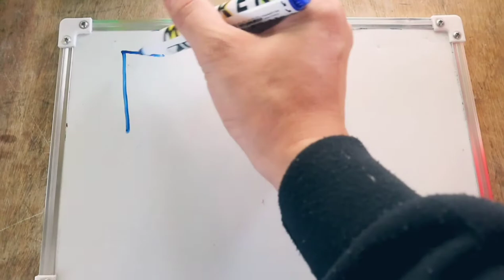PAANO KUMUHA NG BLOOD PRESSURE|PRANK|PAMPA GOODVIBES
Hello My Shingshing Galagala Pingping!

Anong magiging reaksyon mo 'pag kinuhanan ka ng BP tapos 300/300 or 50/50 o di naman kaya 0/0? Kaya habang nagbabantay ako saking foodcart business ay naisip kong magprank neto sa mga namimili sakin 😜 Part 2 soon!